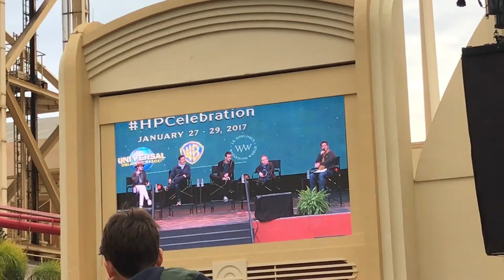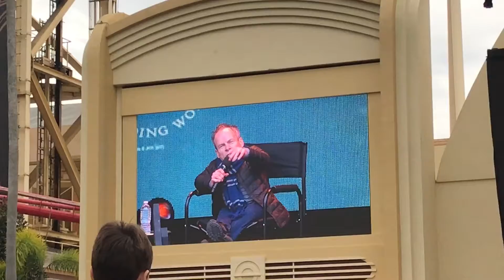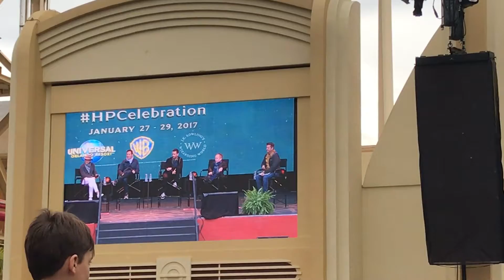Harry Potter Celebration 2017 Cast Interview